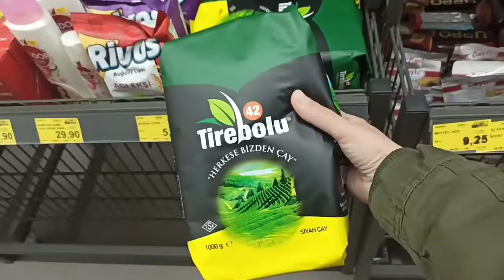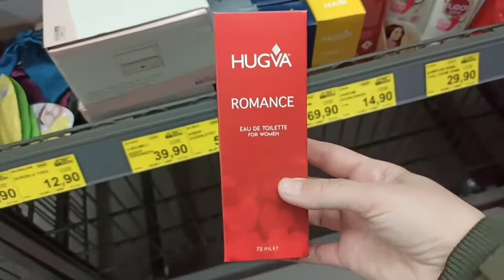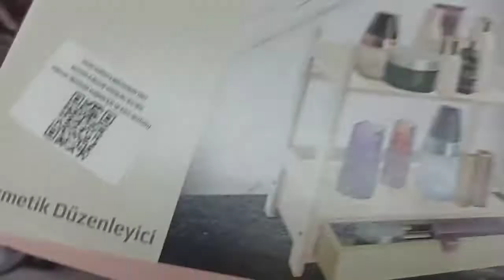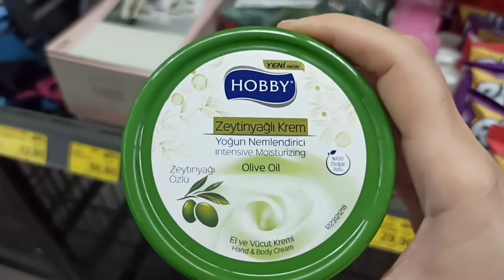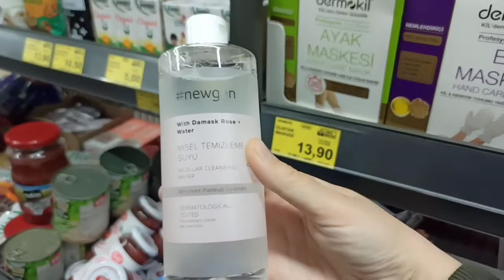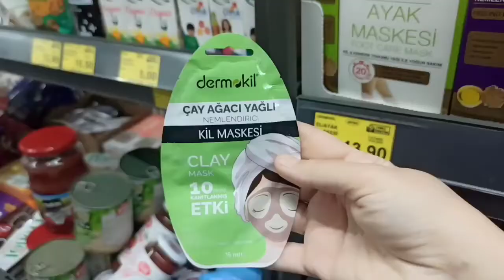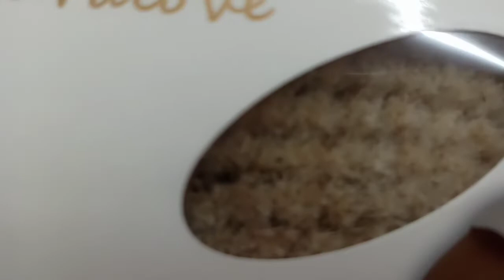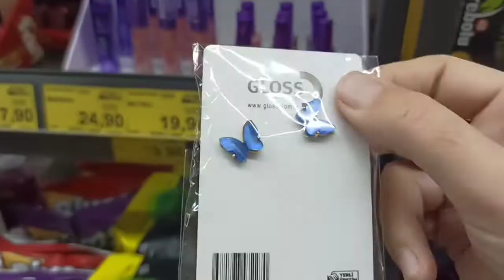BİM 1 MART AKTÜEL ÜRÜNLER.BİM 1 MART AKTÜEL ÜRÜNLER KİŞİSEL BAKIM VE KOZMETİK 1.VİDEO